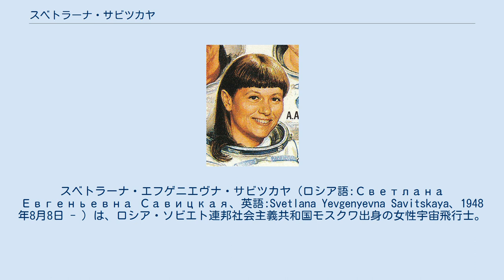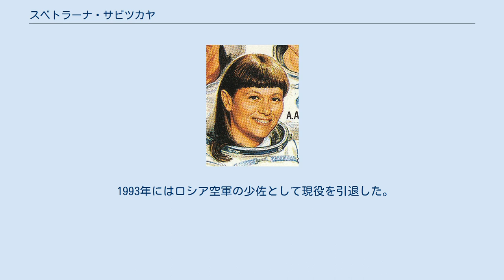スベトラーナ・サビツカヤ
スベトラーナ・エフゲニエヴナ・サビツカヤ（ロシア語:Светлана Евгеньевна Савицкая、英語:Svetlana Yevgenyevna Savitskaya、1948年8月8日 - ）は、ロシア・ソビエト連邦社会主義共和国モスクワ出身の女性宇宙飛行士。
ワレンチナ・テレシコワが宇宙へ行った19年後の1982年にソユーズT-7に搭乗し、宇宙へ行った2人目の女性となった。
彼女はソビエト空軍中将エフゲニー・サヴィツキーの娘であり、1980年から宇宙飛行士としての訓練を開始した。
 サリュート7号に搭乗中の1984年7月25日、宇宙船の外に3時間35分滞在し、女性としては史上初めて、宇宙遊泳を行った。
 地球への帰還途中、国際女性デーを記念して、司令官に任命された。
 また彼女は、ソ連邦英雄を2度受章した。
小惑星番号4118番の小惑星スヴェタは彼女にちなんで命名された。
 彼女は1974年からテストパイロットとしても活躍し、MiGで18度の世界記録を、チームパラシュートで3度の世界記録を更新している。
1970年に開催された第6回FAIエアロバティック世界選手権では優勝している。
 1993年にはロシア空軍の少佐として現役を引退した。
現在はロシア連邦共産党に所属するドゥーマ（ロシア連邦議会下院）の議員である。